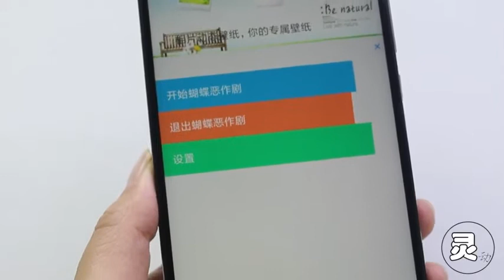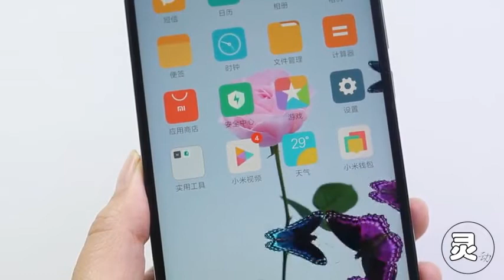手机设置一下，漂亮的蝴蝶在手机屏幕上飞来飞我去，太漂亮了